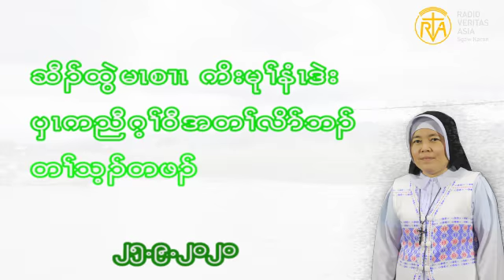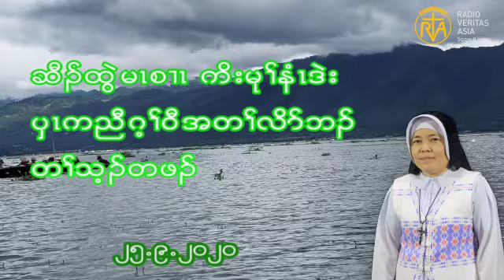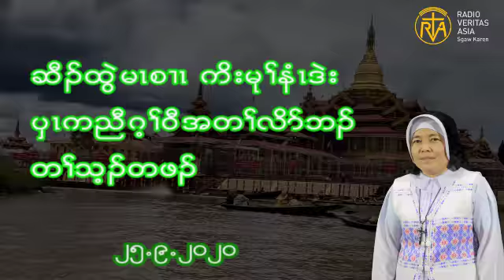Daily Reflection 25 9 2020